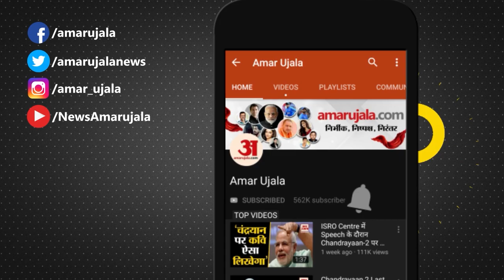स्टेट बैंक मैनेजर के यहां 10 लाख की चोरी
कानपुर में कल्याणपुर के आवास विकास अंबेडकरनगर निवासी बैंक मैनेजर रितेश कुमार के घर चोरी हो गई। मेनगेट का ताला तोड़कर भीतर दाखिल हुए शातिर ने दो लाख की नगदी और 8 लाख रुपये के जेवरात पार कर दिए। रितेश एसबीआई की दादानगर शाखा में मैनेजर हैं।